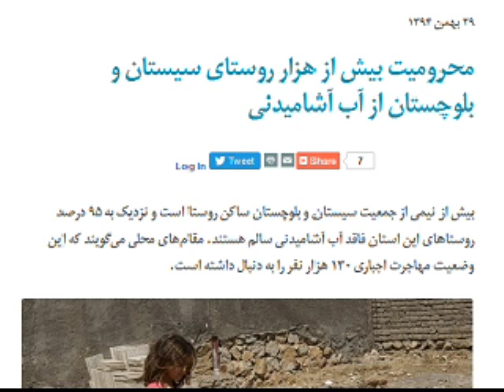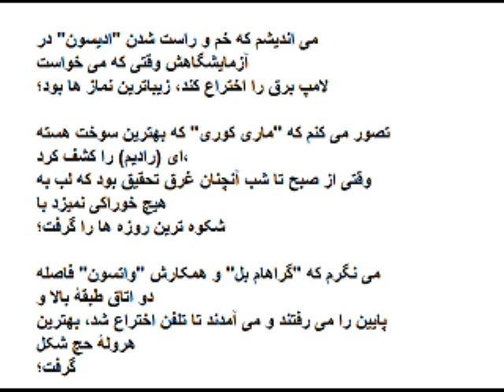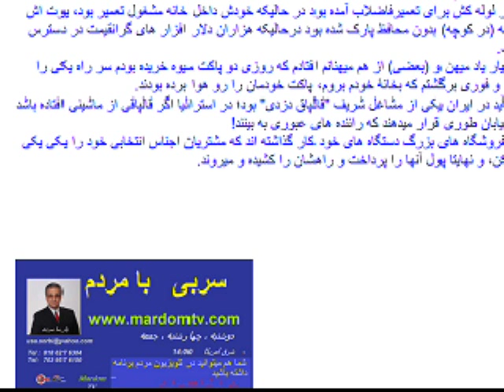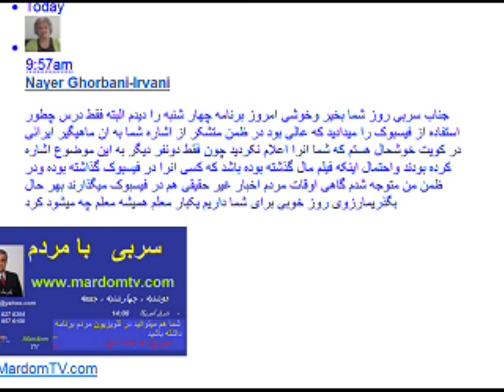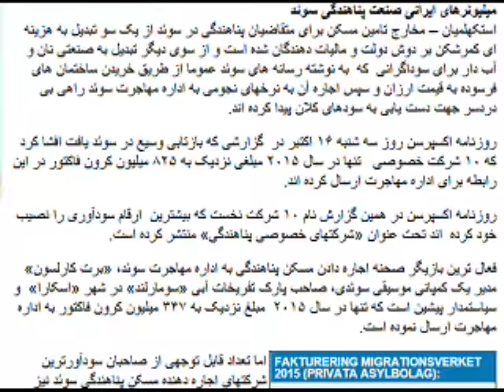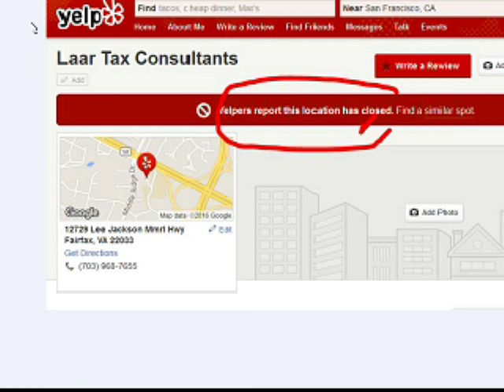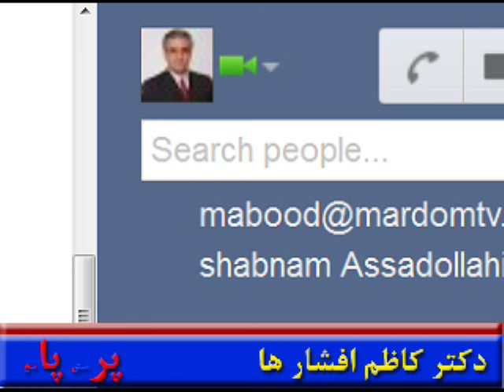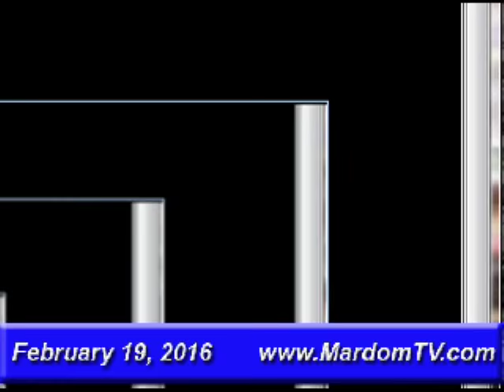Sorbi 2016-02-19 * Persian TV * Mardom TV usa * ​سربی با مردم ​